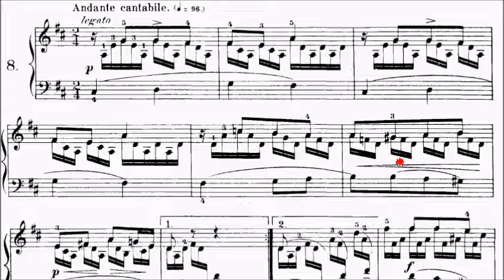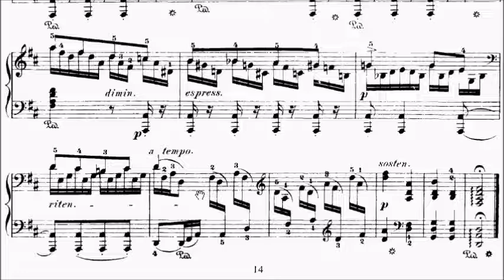Heller 30 Studies Op.46 No.8 Sheet Music